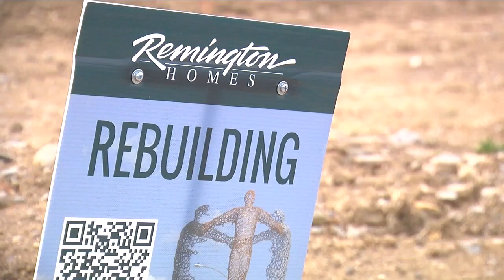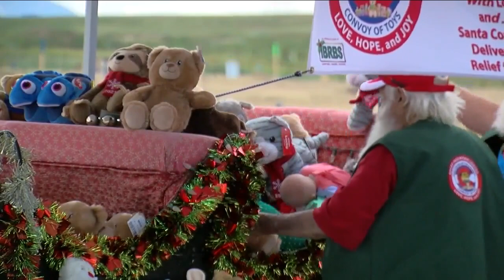Sagamore neighborhood marks major milestone, says it's ready to rebuild after Marshall fire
Residents of the Sagamore neighborhood in Superior came together Sunday to celebrate a major milestone in the area’s recovery effort.